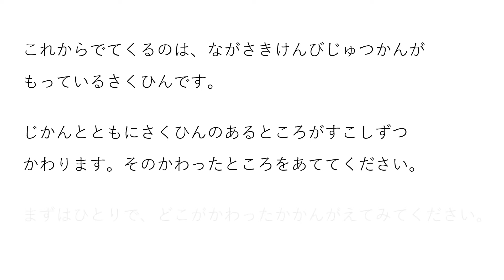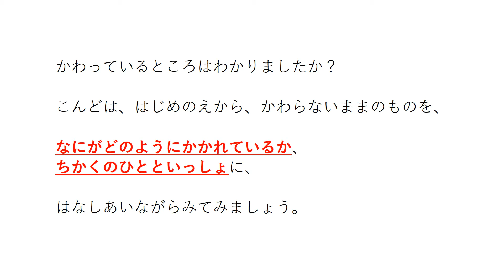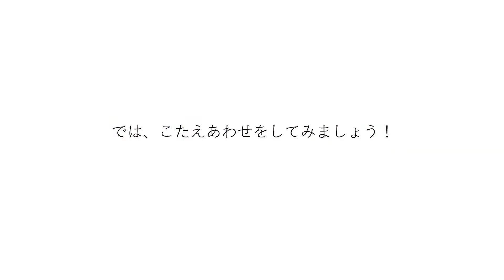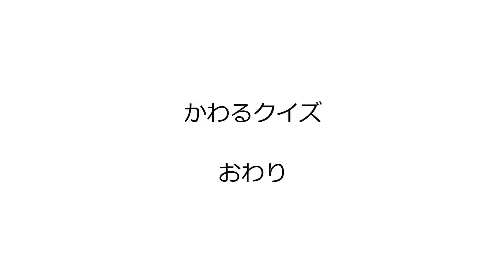かわるクイズ《カール5世に謁見するエルナンド・デ・アラルコン》